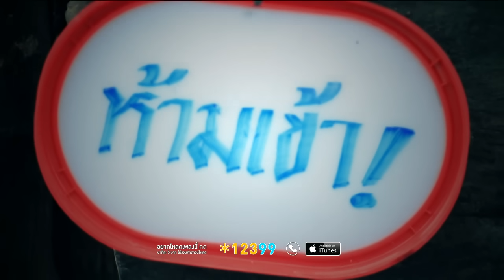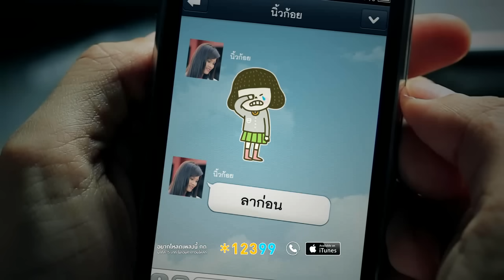รักนอกหัวใจ - นิ้วก้อย กรรณิการ์ 【OFFICIAL MV】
เพลง : รักนอกหัวใจ
ศิลปิน : นิ้วก้อย กรรณิการ์
อัลบั้ม : น้อง ๆ ร้องเพลงพี่นาง ชุดที่ 2